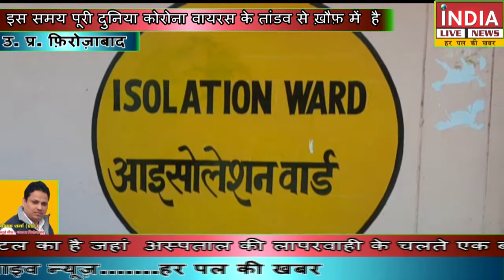फिरोजाबाद के सांसद डॉ चंद्रसेन जादौन अपने परिवार सहित पहुंचे आइसोलेशन वार्ड में